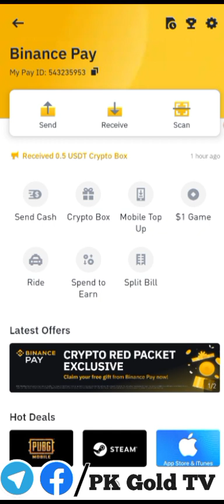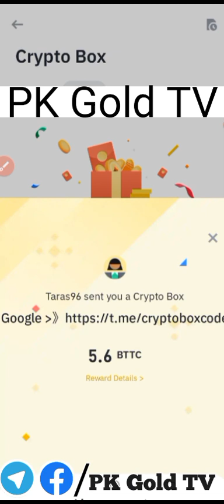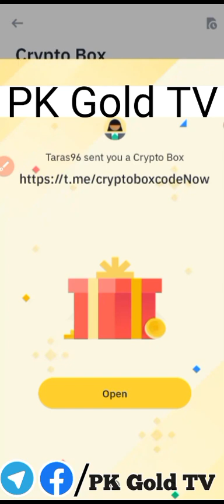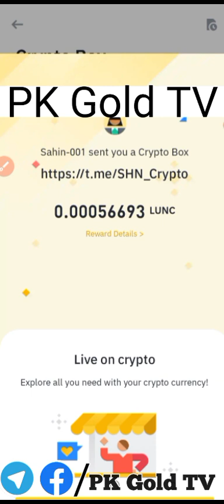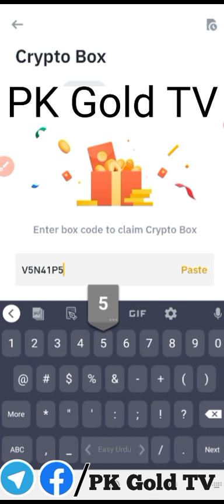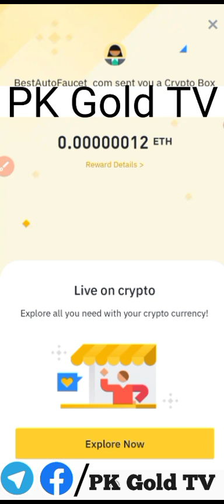New Binance Crypto Box Free Code 9 May 2023 || Today New Crypto Code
Today new BinaNew Binance Crypto Box Free Code 9 May 2023
19  crypto code here 8 May  2023

20 crypto  code here 3  May 2023

25 crypto code 8 April 2023

Binance Coin Hold and Get Double Reward Without Trading 2023 | Earn Money From Binance

# BinanceCryptoboxbusd
google ads
binancecryptobox new offer 2023,
Keyword,
binance,
cryptobox position,
crypto box,